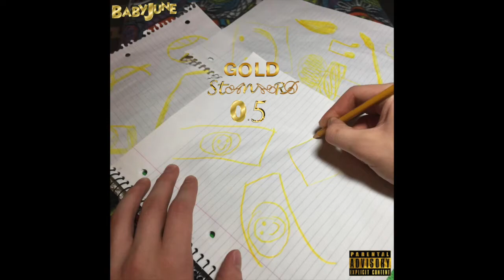Baby June - Easy Money (Club Remix, ft. Hemanifezt) (Gold Standard 0.5)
Easy Money Club Remix ft Hemanifezt by Baby June.
Distributed by Barking Vans Music.